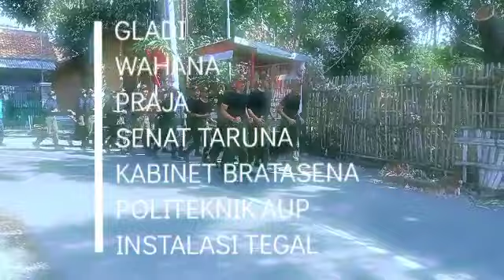Gladi Wahana Praja - Politeknik AUP Instalasi Tegal 2023